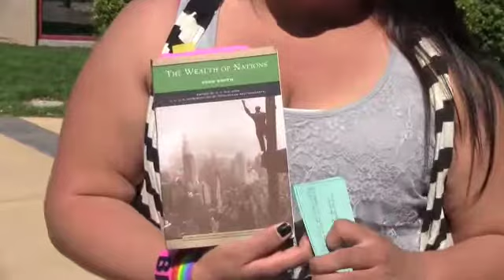Economist Project: Adam Smith vs. Karl Marx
This film was created by Amry Burton and Alma Sanchez.  It features a heated debate between two mortal enemies: Adam Smith and Karl Marx.